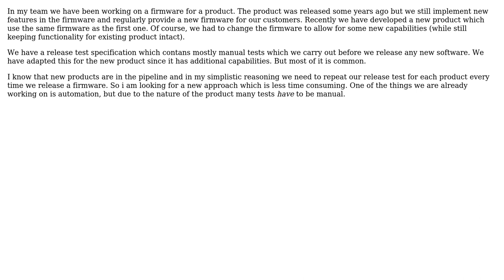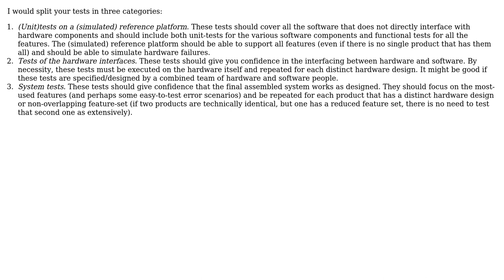Software Engineering: How to test the same software on all products in a product line?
With thanks & praise to God, and with thanks to the many people who have made this project possible! | Content (except music & images) licensed under CC BY-SA | Music | Images & others | With thanks to user Vandhunden user Manoj R user Bart van Ingen Schenau and the Stack Exchange Network Trademarks are property of their respective owners. You are responsible for your own actions.